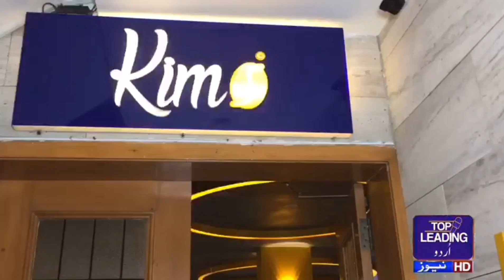kims coffee F 7 Islamabad